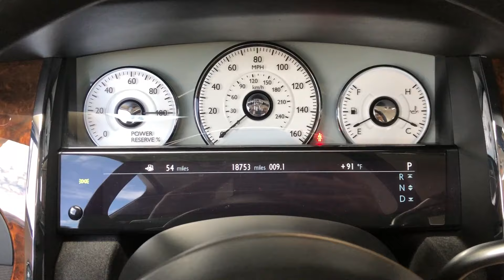#3099 | 2010 Rolls-Royce Ghost | For Sale Scottsdale, AZ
VIN: SCA664S57AUX49114